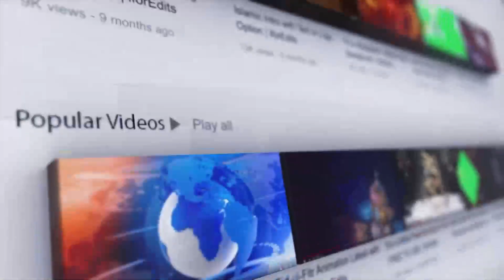दिवाली पर दर्शकों के लिये बेस्ट गिफ्ट है अक्षय की फ़िल्म "राम सेतू"। THE VANDE BHARAT NEWS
दिवाली पर दर्शकों के लिये बेस्ट गिफ्ट है अक्षय की फ़िल्म "राम सेतू"